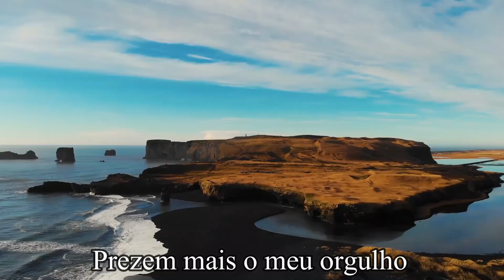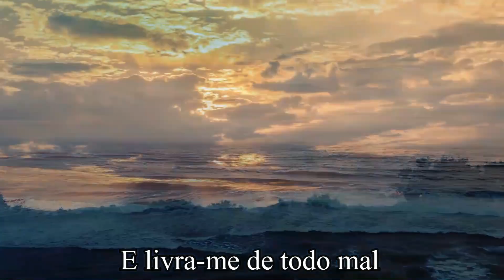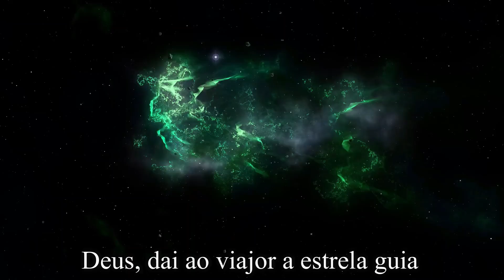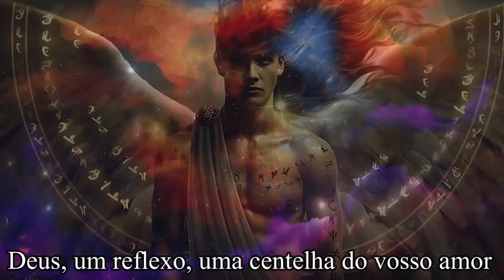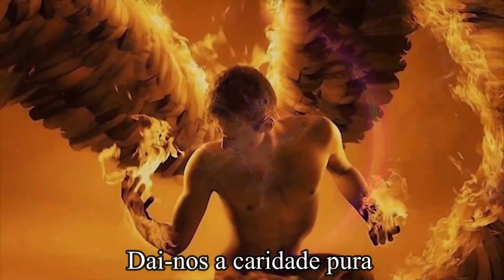TRAÍDA E MORTA POR QUEM ELA MENOS ESPERAVA